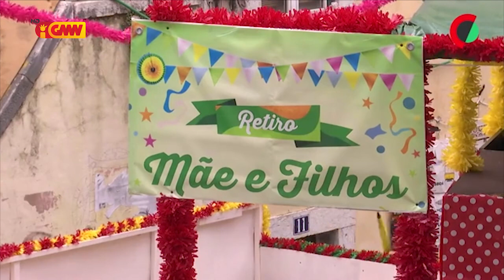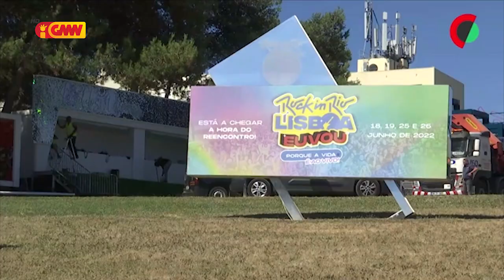CPLP na GMN edição 13 de Junho 2022